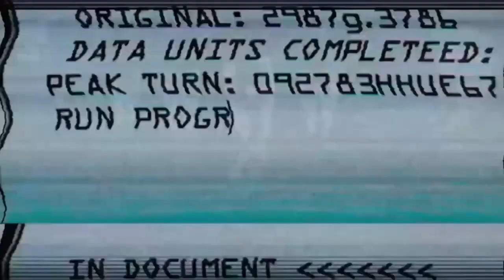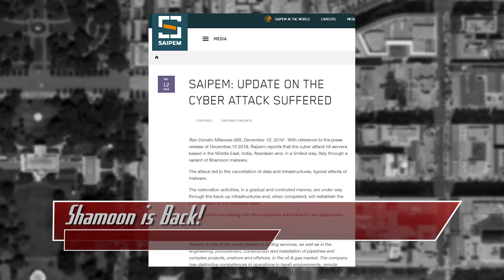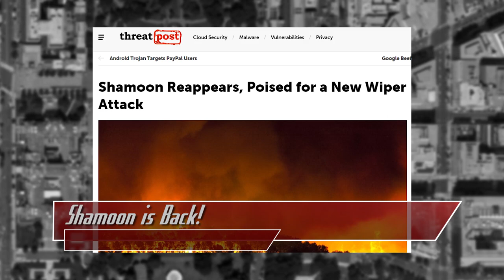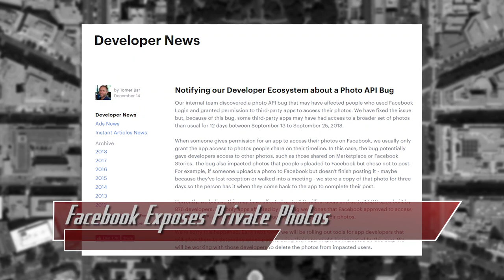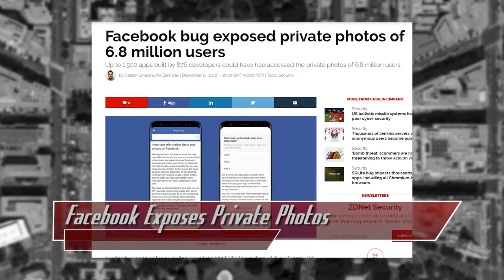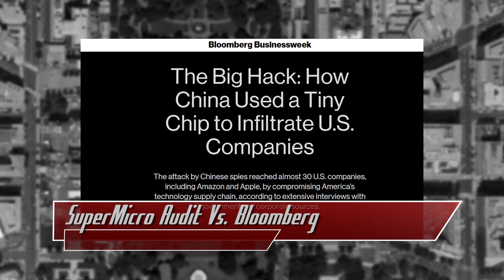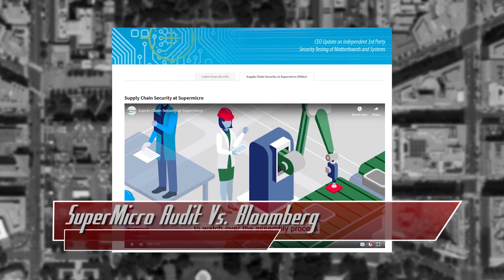Facebook Exposes Private Photos For Millions of Users - ThreatWire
Hak5 -- Cyber Security Education, Inspiration, News & Community since 2005:
Shamoon malware is back, Facebook exposes private photos for millions of users, and SuperMicro did an audit to prove their innocence! All that coming up now on ThreatWire.

Links:
Shamoon: